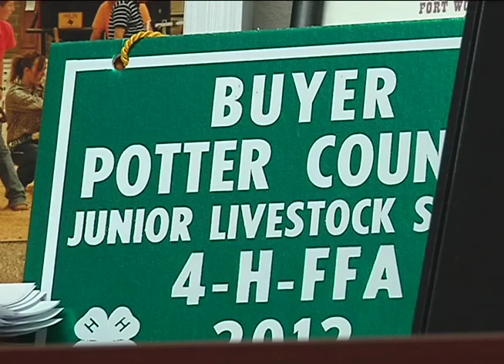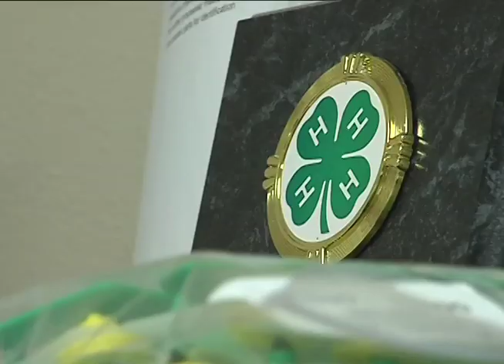4-H Clubs Gear Up for Community Service